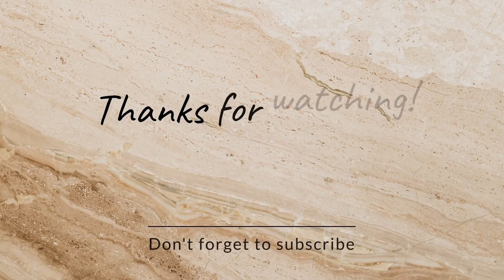उरद दाल की खस्ता कचोरी || urad dal kachori recipe